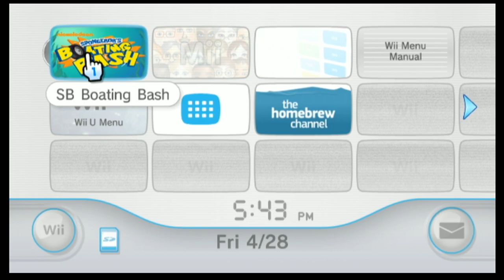Spongebob's Boating Bash is the funniest game ever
The hardest I've ever laughed at a game ever...